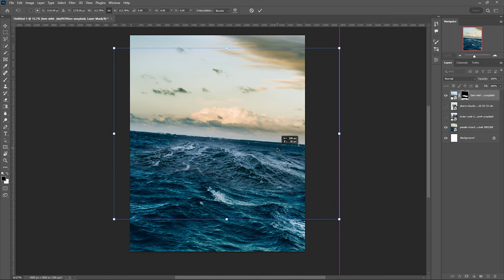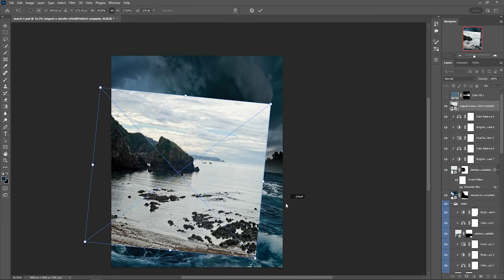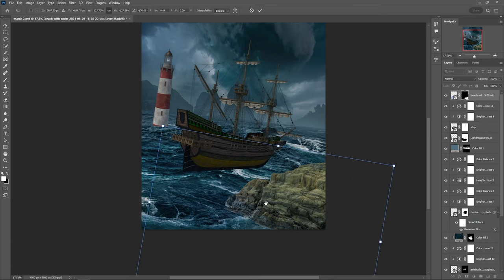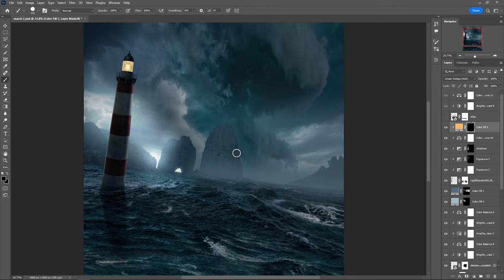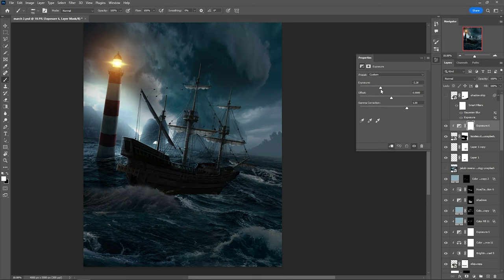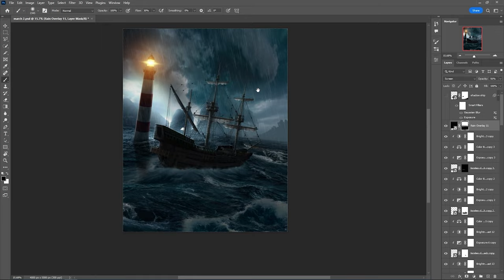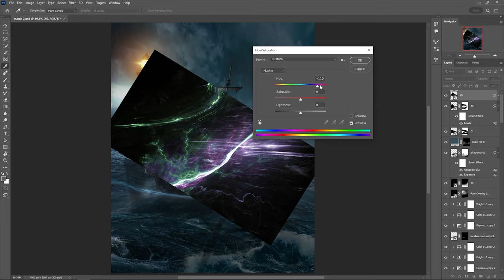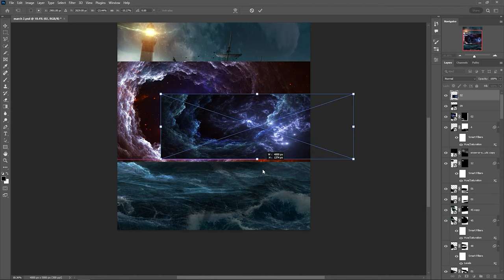Create a Cinematic Ocean Storm in Photoshop | Photo Manipulation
In today's video I have prepared for you a Speed Art, in which you can see how I created this image. Every month I will post a speedart video because I've seen that you enjoy watching this.

Photoshop settings: 5000px X 4000px @300dpi